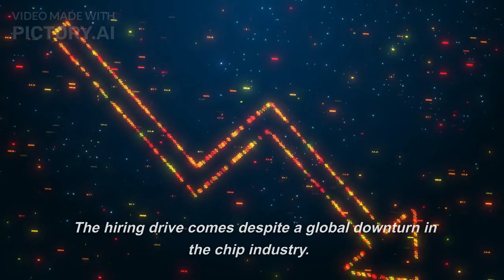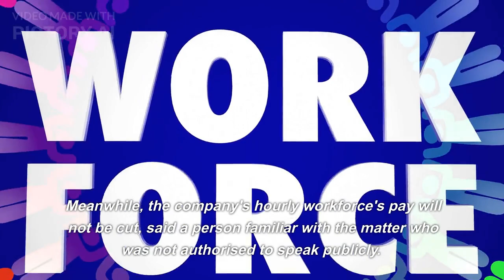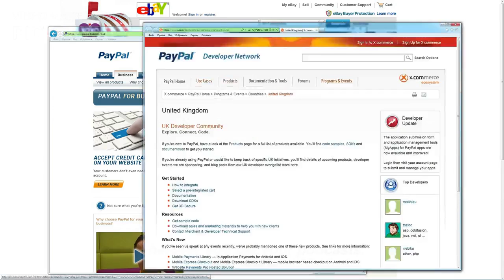TSMC to Recruit More Than 6000 New Staff in 2023 Across Taiwan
Taiwan Semiconductor Manufacturing Co. (TSMC) has announced plans to hire over 6000 new employees across Taiwan in 2023. This move comes as TSMC continues to expand its production capacity to meet the growing demand for semiconductors worldwide.

In this video, we'll discuss TSMC's recruitment plans and what it means for the semiconductor industry. We'll also delve into the reasons behind TSMC's expansion and the impact it may have on Taiwan's economy.